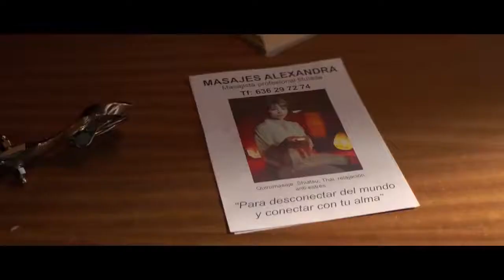《葫芦娃侃电影》双胞胎遇上食人族大叔，姐姐成了盘中餐，妹妹也差点成了下酒菜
《食人恋》欧美电影，犯罪片，爱情片